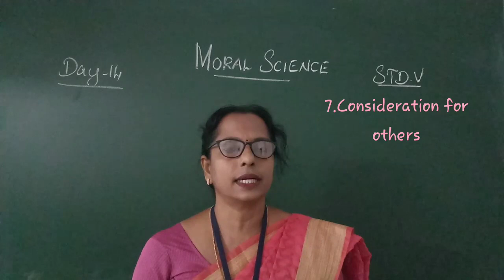DAY 14 MORAL SCIENCE CLASS V